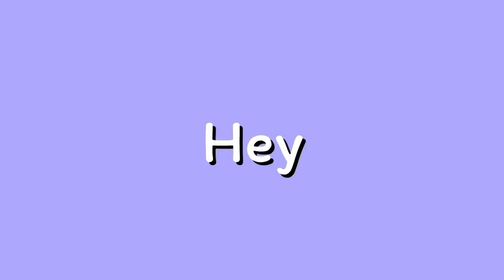Digitally Painting Another Girl? Procreate Digital Art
Here’s another one. Hopefully you like it